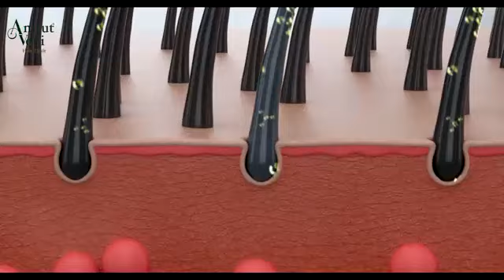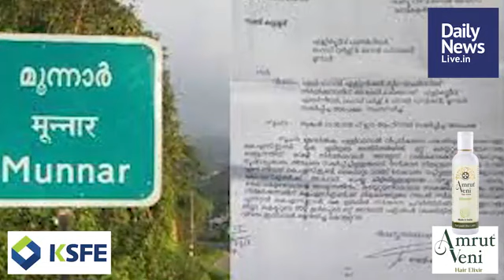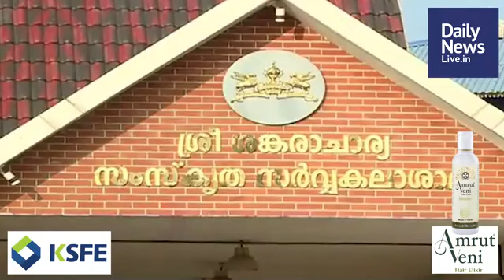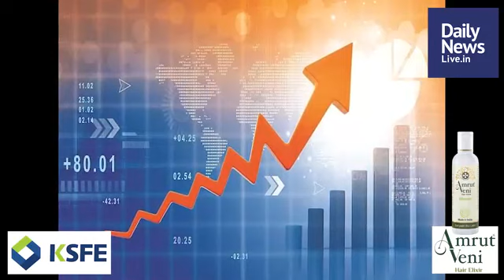September 5 | Morning News | Daily News Live | Latest Malayalam Short News | Praveeja Vineeth